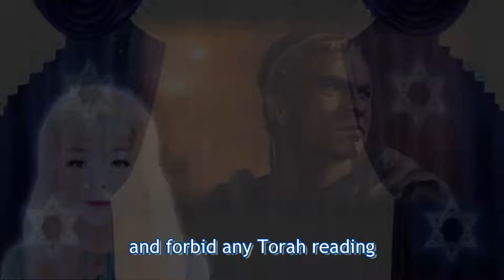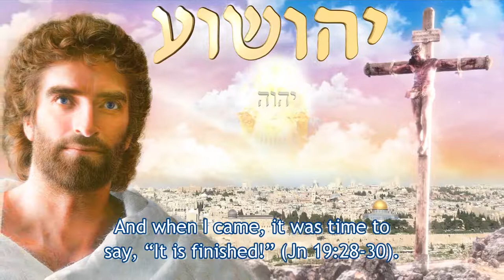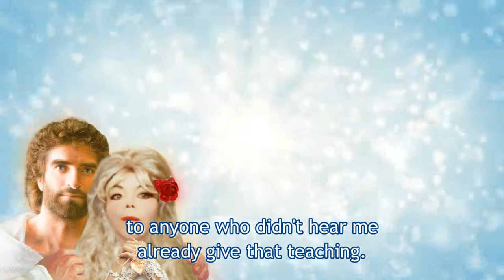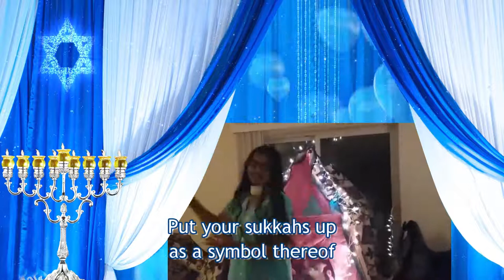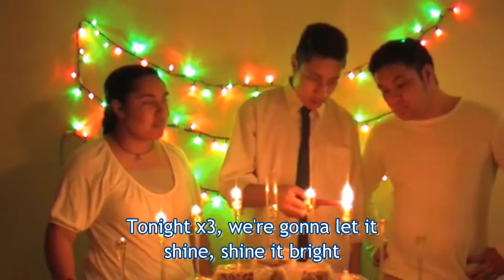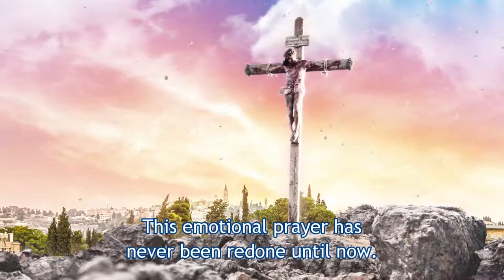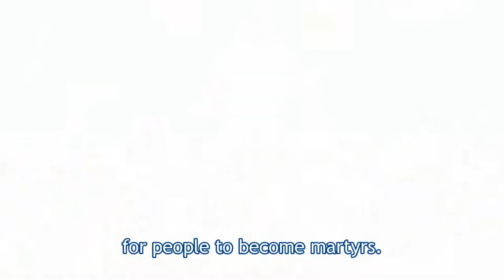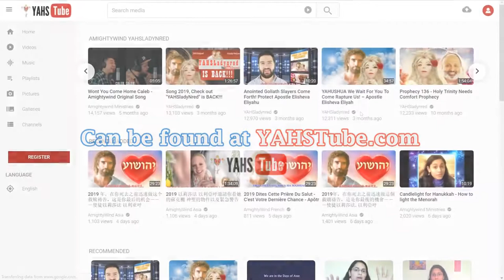2019 HAPPY HANUKKAH Prophecy singing dancing see Elisheva Eliyahu pray 3 blessings prayers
Happy Hanukkah! Woohoo! This is a time to celebrate Hag Sameach! Oh, oh beloved ones! I am so excited! This is Hanukkah! And if you don't know what that is, this is the time of the— of not only the celebration of [how] in the Second Century BC when the temple was defiled in Jerusalem; that there was only a group of 5 brothers who went against the evil Antiochus who proclaimed himself as GOD and forbid any Torah reading any, any commandment keeping and he actually not only imprisoned but tortured and murdered the Jews who refused to stop their belief in THE ONLY HOLY CREATOR (at that time they knew that was ABBA YAHUVEH). So we also acknowledge as we light these candles, the miracle of the Maccabees and you can read about it in the Book of Maccabees, which you will not find in the KJV Bible. So, you'll have to look it up online and on our Hanukkah I tell you exactly where is it written that Sukkot and Hanukkah go together and they could not do their Sukkot at that time so they had to wait until Hanukkah because of the desecration of the Temple They waited until Hanukkah.

Now, we know that YAHUSHUA HA MASHIACH was conceived at that time of Hanukkah and HE is THE ONLY ETERNAL LIGHT and that LITTLE BABY, that LITTLE FETUS was put in the womb of a virgin, young Hebrew woman by the Hand of the RUACH HA KODESH To see more about that read Prophecies 89 & 90 that was given to me and the Jews know it is true [of a FEMININE RUACH HA KODESH]. . I want to tell everyone this is a time of miracles! All you have to do is repent! Ask YAHUSHUA HA MASHIACH for the forgiveness of your sins! And confess them and tell HIM you're sorry. HE paid the PRICE for you at Calvary HE was crucified for those sins! HE said, "This BLOOD of for you!" And that's why at the very ending I'm going to add the Salvation Prayer that was given to me as well as the story of One Minute until Midnight, a painting that is priceless —you will see the open vision that I had of Heaven and [of] YAHUSHUA HA MASHIACH This is a time of miracles so when you're lighting those Hanukkah— Hanukkiah It's called a Hanukkiah When you're lighting the Hanukkiah what you're doing is, you're also in prayer, remembering— expect miracles! Expect miracles— of being delivered from the hand of the reprobate enemies!

Prophecy Excerpt
YAHUSHUA speaks: "MY beloved Elisheva Eliyahu I’m giving you new instructions as THE HEAD of AmightyWind Ministry and I want you to tell the congregation Behold, I YAHUSHUA HA MASHIACH order you MY beloved Elisheva Eliyahu to do a new thing with the HOLY TRINITY’S Ministry, AmightyWind; and on Hanukkah, I want this celebration of the Festival of Booths to continue. I want it to be a celebration just as you did with the sukkah in the Festival of Booths (Sukkot) so too [such celebration], during the time of Hanukkah. For this is the time your MESSIAH was placed by the beautiful Hand of the RUACH HA KODESH —the Invisible Hand into MY birth mother Miriam’s womb Should you not celebrate that? You celebrate MY birth. And now I’m asking you to celebrate the time of Hanukkah in the same way, with these eight days For I AM THE ETERNAL GUIDING LIGHT; I AM THE REASON Hanukkah is named the Festival of Lights! The building of the sukkah were instructions given (Lv 23) which foreshadowed MY birth in a 'stable' in Bethlehem (Lk 2:1-20)."